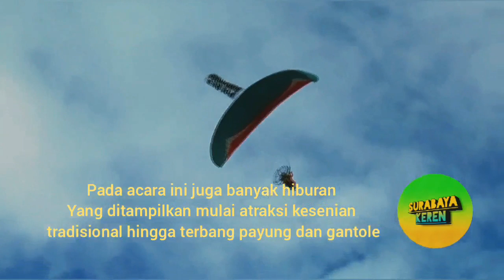Rekor dunia, Bendera Merah Putih terpanjang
Rekor Dunia ( Muri ) kembali mencatat rekor baru membentangkan bendera Merah Putih sepanjang 5,4 kilometer di atas Jembatan Suramadu.